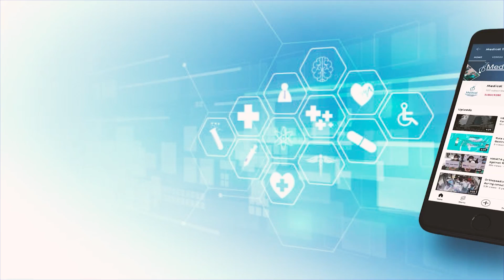Path to Progress towards Unveiling the HIV Vaccine, explains Dr Ishwar Gilada, HIV Specialist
The Indian epidemic is concentrated among vulnerable populations at high risk for HIV. The concentrated epidemics are driven by unprotected sex between sex workers and their clients and by injecting drug use with contaminated injecting equipment. Several of the most at risk groups have high and still rising HIV prevalence rates.
Since, HIV remains one of the deadliest infectious diseases, developing an HIV vaccine remains a global health priority. Although new treatment and prevention options have changed the HIV landscape for the better, an HIV vaccine is still needed to bring a true end to the HIV pandemic.
Talking to Medical Dialogues in detail about the Status of HIV/AIDS in India and the importance of HIV Vaccination, Dr Ishwar Gilada, an HIV specialist having experience of 43 years, also the President Emeritus of the AIDS Society of India and Member Governing Council, International AIDS Society
discussed the following-
1. It is a known fact that an early diagnosis of positive HIV status helps prevent and significantly delay morbid conditions associated with HIV/AIDS but Over 90% of those infected with the virus are not aware of their status.
2. How do researchers address the challenges of HIV's genetic diversity and ability to evade the immune system in developing a vaccine?
3. What role do public health policies and community engagement play in the successful implementation of an HIV vaccination program once a vaccine is developed?
4. Are there any promising clinical trials or research to support HIV vaccines, and what are the key findings or takeaways from these trials?